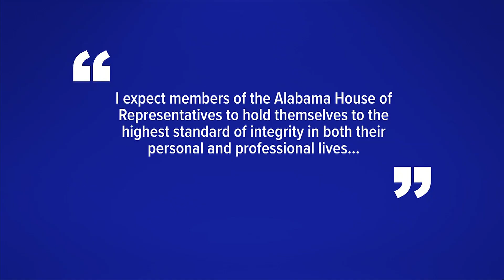Alabama state represenative arrested on 2 felony charges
State Rep. Kelvin Lawrence was charged with forgery and possession of a forged instrument.